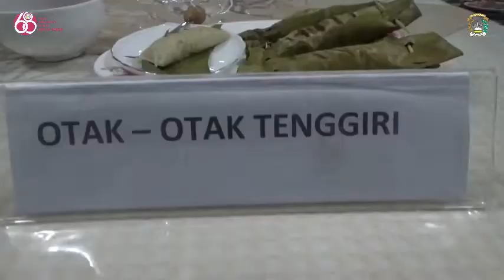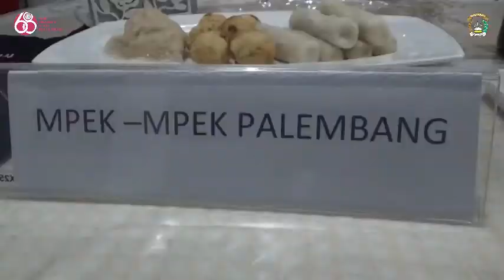Di tengah pandemi Covid-19, Ketua Cabang Bhayangkari Seruyan dan Pengurus Cabang Bhayangkari Seruyan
Di tengah pandemi Covid-19, Ketua Cabang Bhayangkari Seruyan Ny. Ina Agung dan Pengurus Cabang Bhayangkari Seruyan mengisi waktu luang dengan mengolah makanan khas daerah serta turut mempromosikan budaya, wisata dan kuliner di Bumi Gawi Hatantiring Kabupaten Seruyan Provinsi Kalimantan Tengah